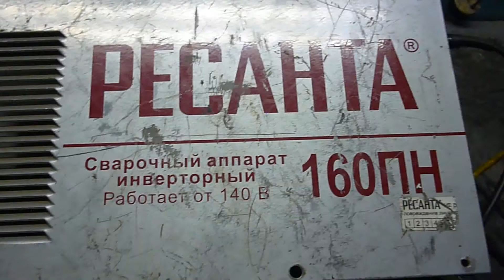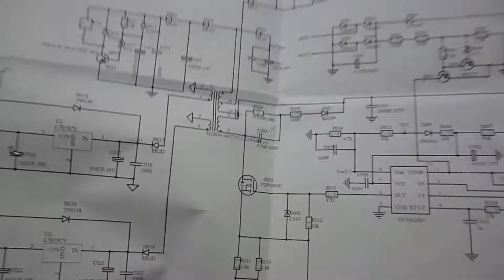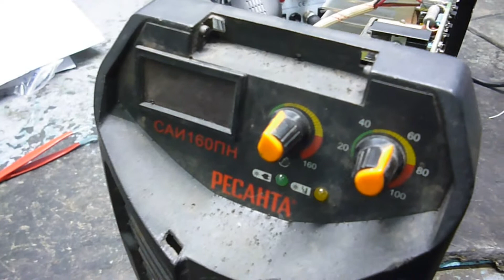Ремонт сварочного инвертора ресанта САИ 160 ПН